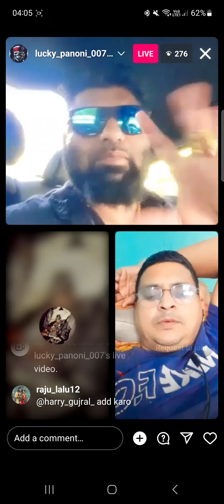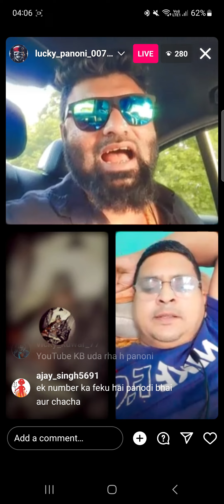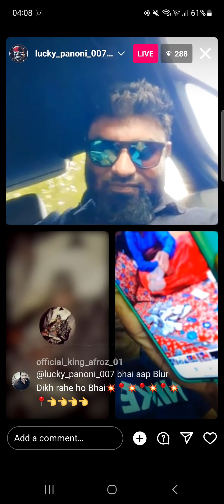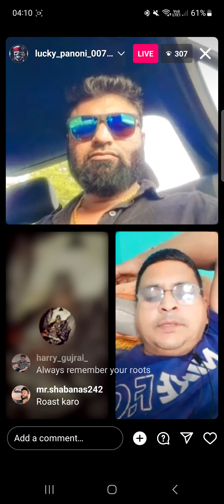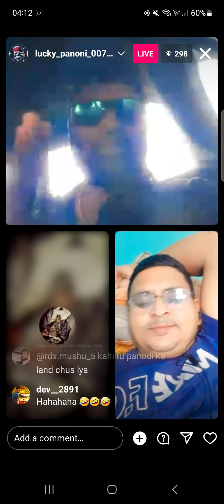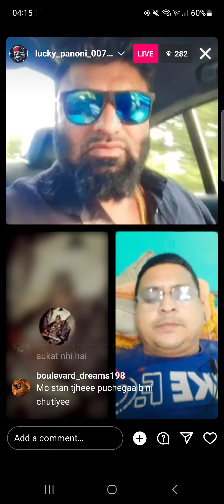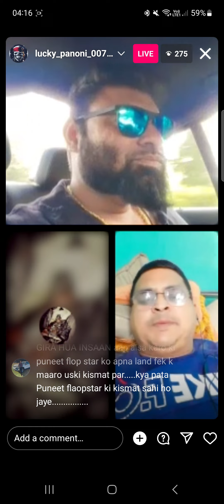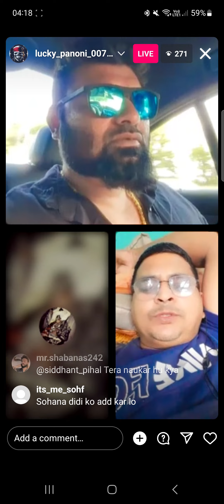Panodi Live Panodi ne di Khuli Dhamki sabhi Insta I'd udhayega